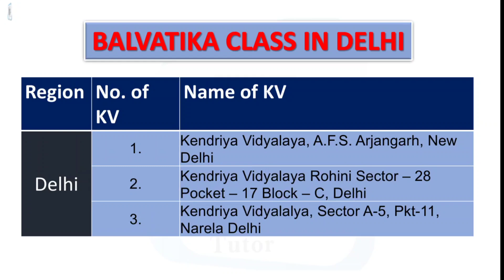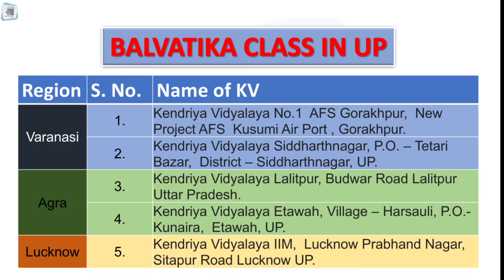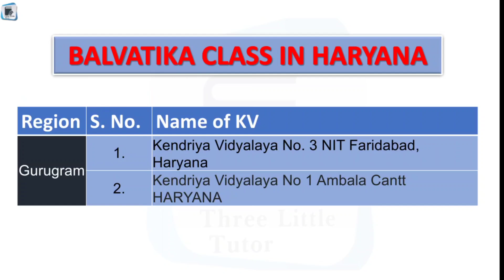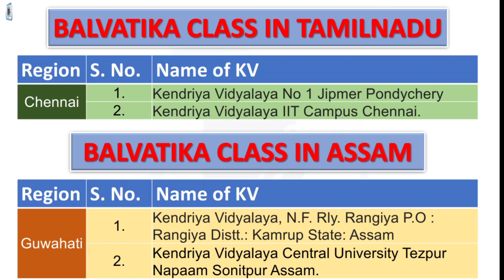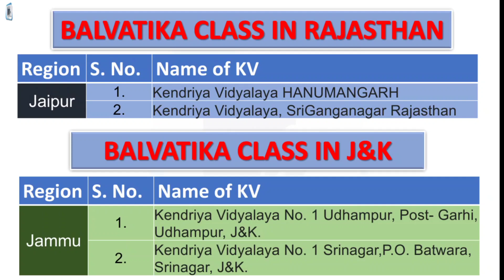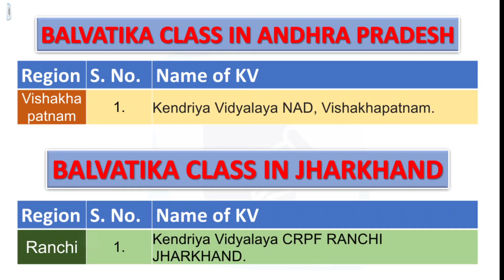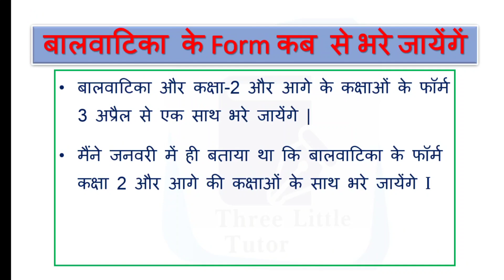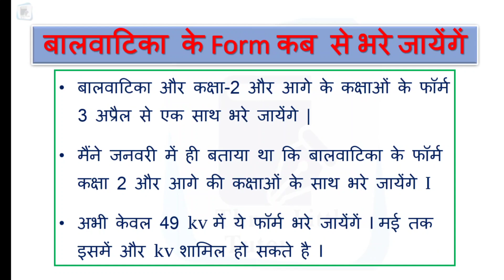KVS Balvatika admission 2023-24 | kendriya vidyalaya Balvatika state wise list name of kv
KVS Balvatika admission 2023-24 | kendriya vidyalaya Balvatika state wise list name of kv balvatika kv class 1 online registration process | kendriya vidyalaya online admission. kv class 1 ka online form kaise bhare ? online application form bharane ka tareeka. online application form me category kaise chune ? kv Balvatika admission date. kv class 1 online form, age, Document, Date | kv class 1 online admission rte, address, category 2023-24. central school class 1 online application form kendriya vidyalaya online registration, service priority category, Radial Distance, Disadvantages category/Group | KV SCHOOL ADMISSION DOCUMENT & FORMAT | kendriya vidyalaya Admission 2023-24 @ThreeLittleTutor | Admission Guidelines 2023-24 | kv Balvatika admission. Documents, Age, Priorities All Details

किस केंद्रीय विद्यालय में कितनी सीट खाली है  :-
नीचे लिंक पर क्लिक करें

केंद्रीय विद्यालय एडमिशन के लिए Step By Step ऑनलाइन फॉर्म कैसे भरें :-

How can I get kv class 1 admission admission complete guidelines
केंद्रीय विद्यालय के एडमिशन कब सुरु होंगे है ?
केंद्रीय विद्यालय का रजिस्ट्रेशन कैसे करे ?